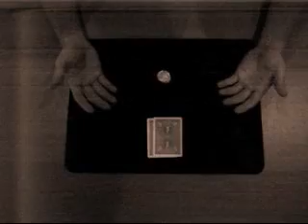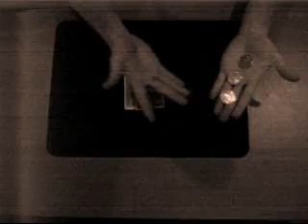TJ's 3 Coin Impossible Matrix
TJ's Impossible MATRIX - 3 Coins are magically transposed to the top right hand corner of the mat. One by one, the coins seem to melt through the mat and pass under a card. A surprise ending is presented - amazing. Tj's 3 Coin Impossible Matrix.